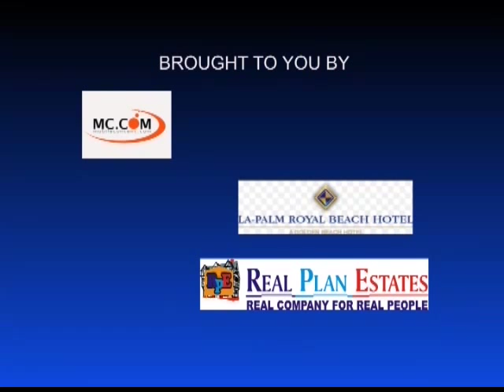Restoration with Stacy promo- Pascaline Edwards